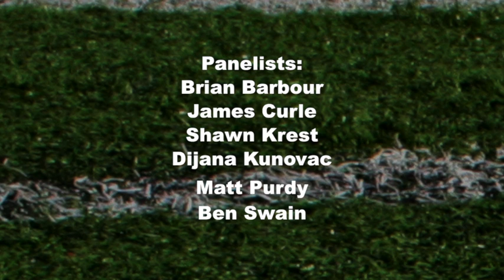RealTailgate.com College Football Hangout with Guest Dijana Kunovac 8.28.13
Join the Triangle's best sports writers & podcasters in a Google Plus Hangout on Air every Wednesday night at 9:30pm

Make Smithfield's Chicken 'N Bar-B-Q's
THE Tailgate Special a permanent call in your
game-day playbook and enjoy the tastiest chicken and Bar-B-Q
prepared fresh from scratch in our kitchens every day!